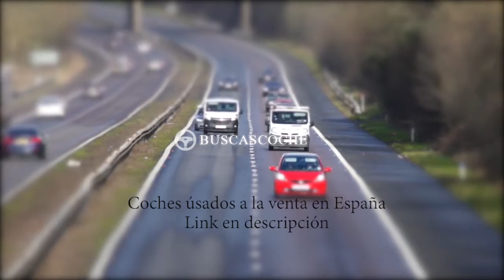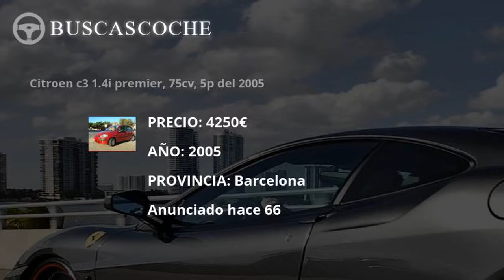Citroen C3 desde 950€, mejores ofertas